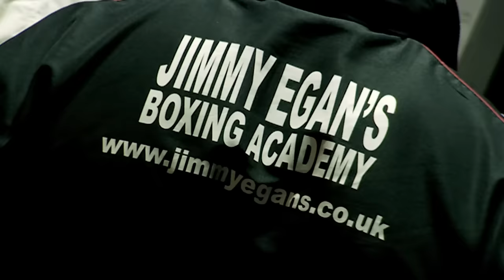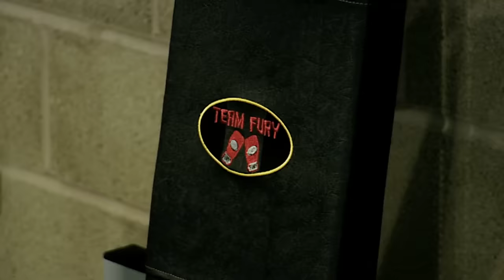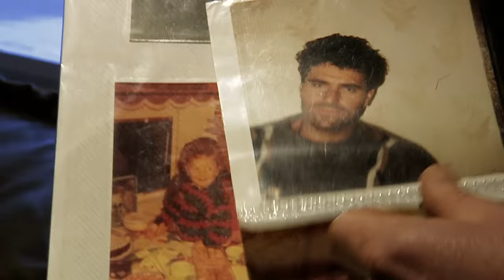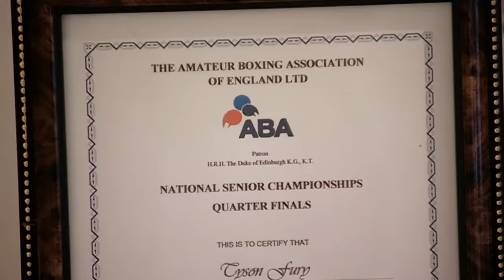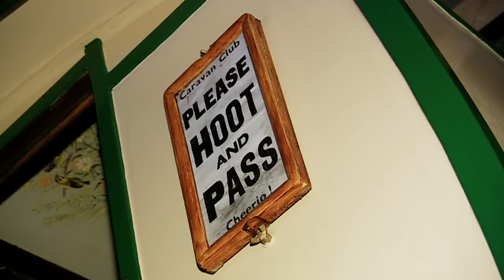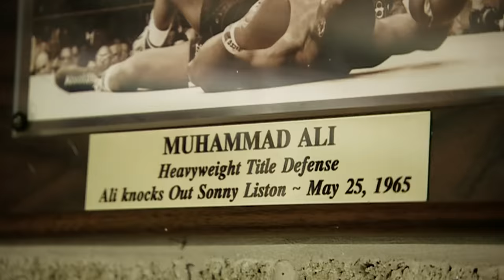Tyson Fury: The Early Days | Documentary | ITV Sport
Back in 2009 before he became Heavyweight Champion of the world, Tyson Fury was visited by the ITV Sport cameras as he prepared for his second pro fight.